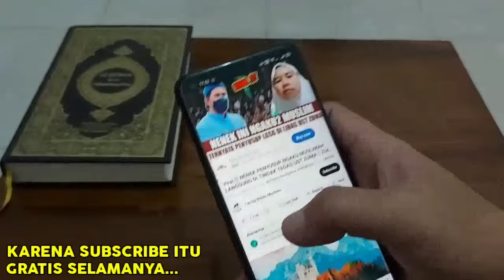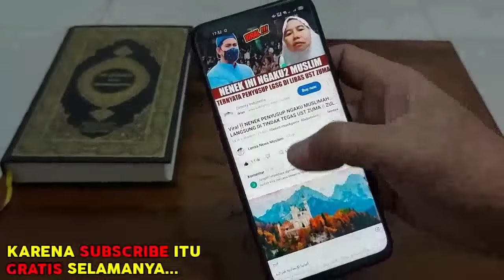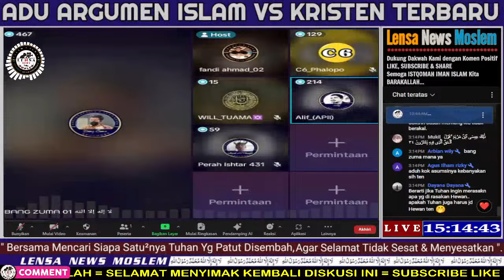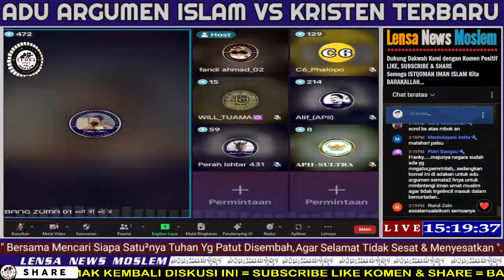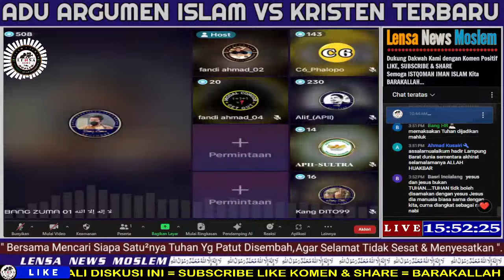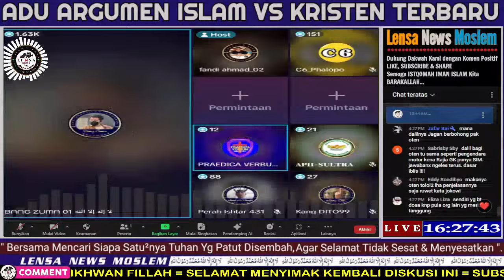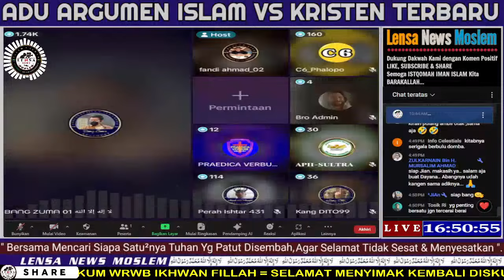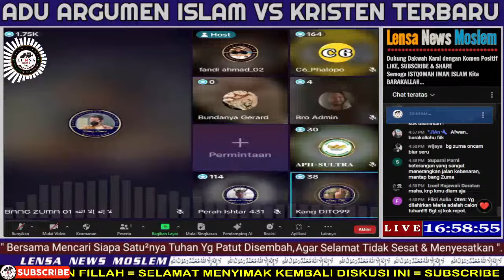HEBOOH‼️Gerombolan Pdt Gilbert Tak Berkutik dan Kaboor, Jemaat Makin Banyak yang Sadar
Rasulullah bersabda;
"Sampaikanlah dariku Walau hanya satu Ayat" (HR.Bukhari)

Dengan Angka Unik 3 Digit Terakhir 111, Untuk Mempermudah Administrasi:
CONTOH :
Rp.  100.111,-
Rp.   500.111,-
Rp.1.000.111,-
dll...